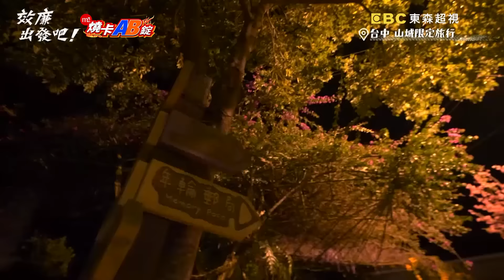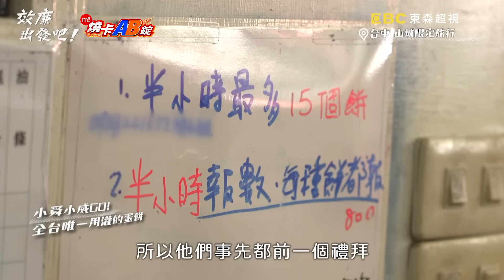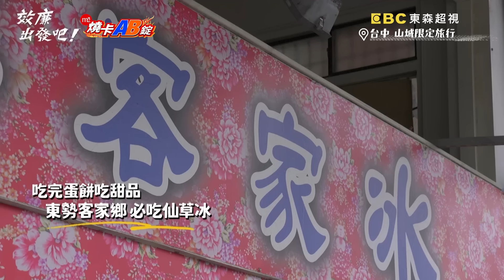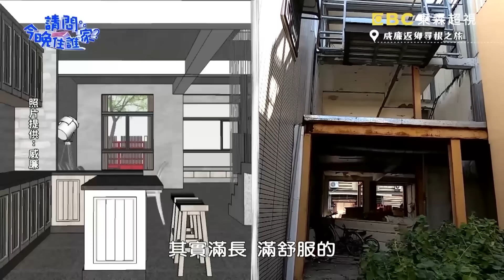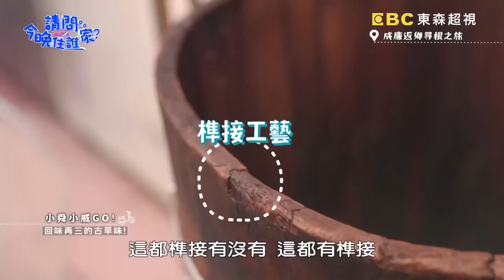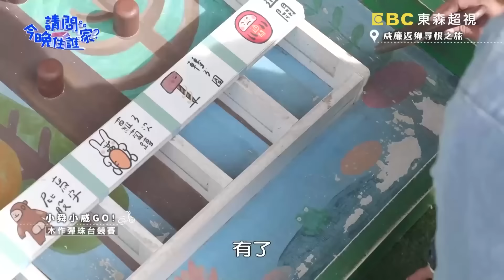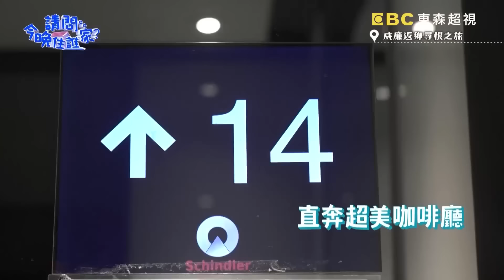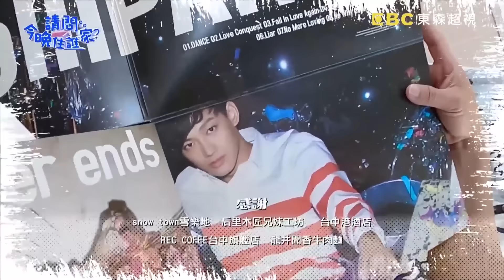〈2024 台中景點〉台中必去新景點整理！許效舜挑戰爬高牆被教練摸屁股！妹妹真情告白威廉大淚崩？【效廉出發吧】｜威許兄弟趴趴走🛵｜許效舜 威廉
✅ 新峰農場～採枇杷
✅ 幸福農莊～山野達人
✅ 東勢阿嬤～日曬檸檬
✅ 東勢美食小吃～彩色三角圓
✅ 薰衣草森林住宿
✅ 灌蛋餅
✅ 百菇莊
✅ 熊鷹探索體驗
✅ 東勢美食小吃～仙草冰